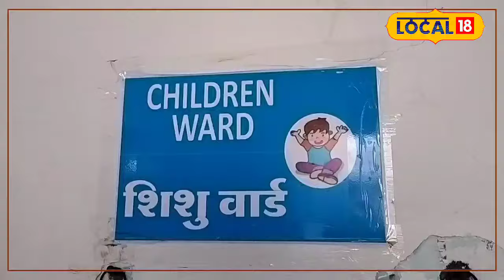Child Health: गर्मी में बच्चों के खानें का रखें ध्यान, Typhoid का बढ़ा खतरा!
डॉक्टर ने कहां की भीषण गर्मी को देखते हुए जरूरी है की माता पिता बच्चें को वहीं चीजें खिलाएं पिलाएं जो उसकी सेहत के लिए फायदेमंद हो. क्योंकि गलत चीजों का सेवन करने से बच्चों की सेहत पर बुरा असर पड़ सकता है. बच्चें डिहाइड्रेशन, टाइफाइड जेसी बीमारियों से ग्रसित होकर बीमार पड़ रहे है.

The doctor said that in view of the scorching heat, it is important that parents feed their children only those things which are beneficial for their health. Because consuming wrong things can have a bad effect on the health of children. Children are falling ill due to diseases like dehydration and typhoid.